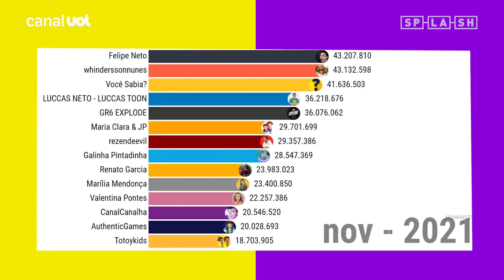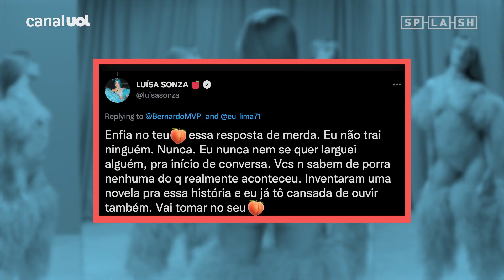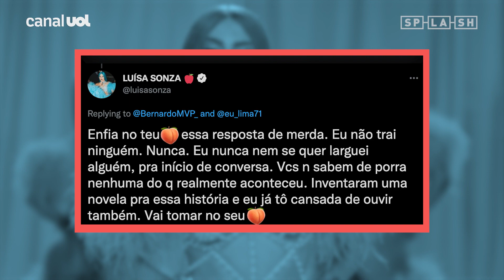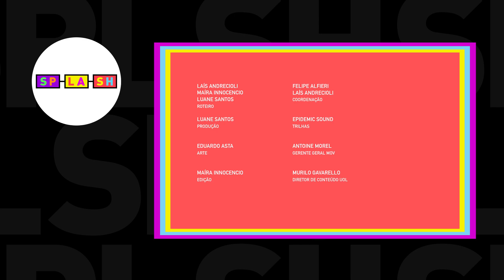Os altos e baixos de Whindersson Nunes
Vira e mexe Whindersson Nunes está nas manchetes, as vezes como o maior youtuber do país, outras com os babados da sua vida pessoal, cantando "Girassol", ou quando ele resolve ser lutador de boxe.
É tanta coisa que Whindersson faz e passa, que a gente resolveu fazer esse SplashExplica e relembrar a história desse cara, que faz de tudo um pouco, e quando eu falo de tudo, é de tudo mesmo!